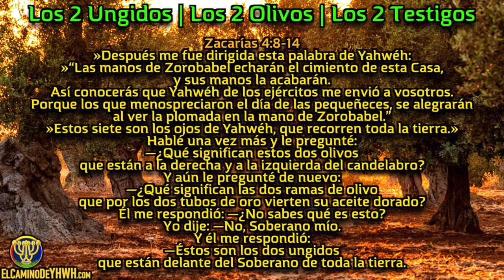Lucas 22 (2da Parte) [לוקס] {Yahushúa ora, es arrestado y llevado ante el concilio}